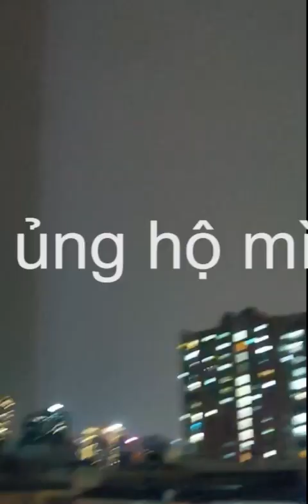Tiếng sấm ...Tiếng mưa!